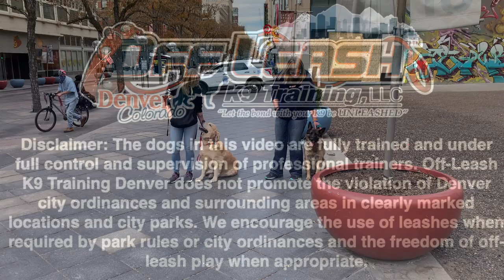4-Year-Old Golden Retriever, Royce, amazing transformation. Best dog training in Denver!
Off-Leash K9 Training - Colorado Springs / Denver / Northern Colorado

Off Leash K9 Training is an off-leash dog training business teaching 100% obedience to dogs of all breeds, sizes, and ages. We specialize in private lessons, dog behavior consultations, and teaching owners to understand why their dogs do the things they do in order to create a strong bond between the owner and dog. We thrive off of seeing the joy in both the dog’s and the owner’s faces when they have mastered a new command without the restriction of a leash. By the end of our training, your dog will be trained to have the same level of obedience as most police/military working dogs.

We offer training service for our dog obedience, dog behavior problem solving and retriever training customers in the following Colorado cities and surrounding areas:

Colorado Springs, Monument, Woodland Park, Manitou Springs, Old Colorado City, Fountain, Fort Carson, Peterson AFB, Air Force Academy, Pueblo, Denver, Castle Rock, Littleton, Aurora, Thornton, Boulder, Fort Collins, Greeley and Longmont areas.